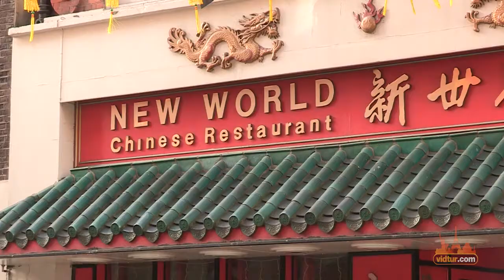Visit London's Chinatown - London: Video Travel Guide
Chinatown is located in the heart of Soho and although it is small, it has its own special atmosphere. Here is your chance to try some Chinese cuisine: You can go for cheap Asian food from the foods stalls, try the Asian bakeries and buffets or book a table for dinner in one of the specialty restaurants.  From here you could walk to Theatreland or east - to covent garden!